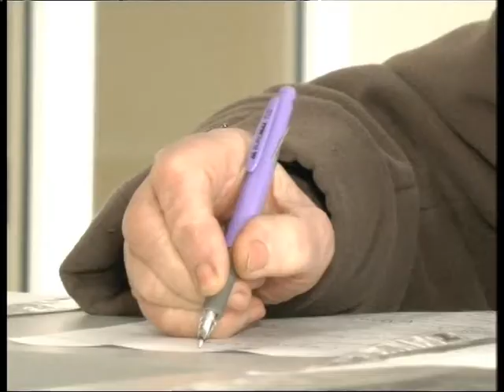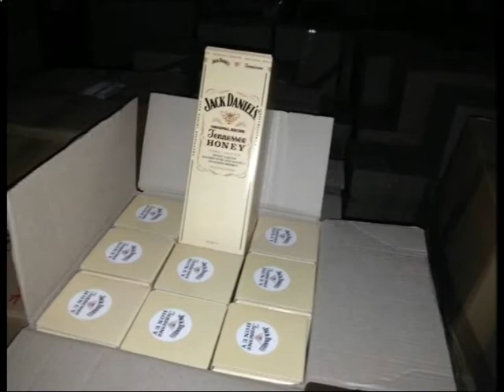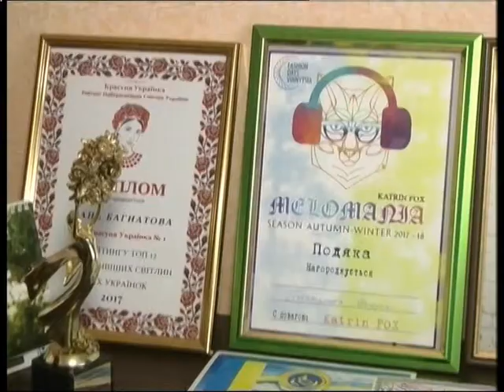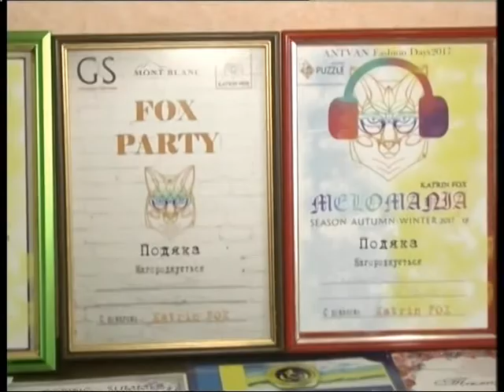ТНВ_07:30 01.03.2018